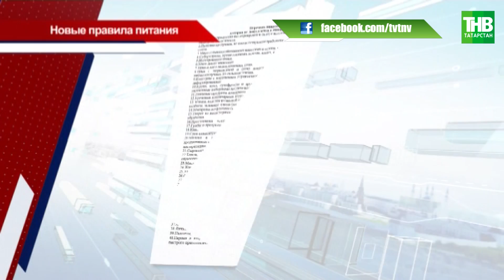В Татарстане выросли цены на школьное питание | ТНВ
Богатый ассортимент: с началом третьей четверти в Татарстане выросли и цены на школьное питание. Так, в некоторых школах цена на разовый обед выросла на 5 рублей и на 10 - на двухразовое питание. При этом, в меню стало больше блюд. Но богатый ассортимент не превратится ли в ассортимент для богатых?

Координаты:
☎ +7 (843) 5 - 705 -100